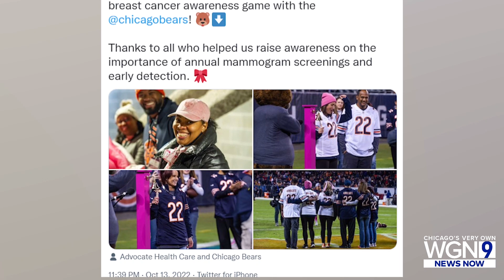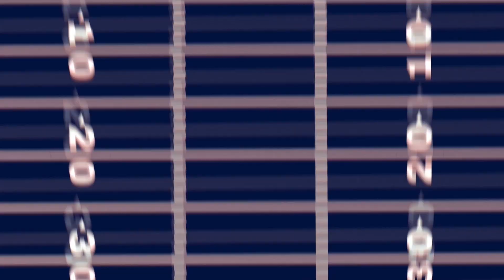'The 9-Yard Line' recaps a Bears' loss to the Commanders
The Bears are dealing with a painful loss in more ways that one this Friday after losing to the Commanders 12-7 on Thursday. This edition of "The 9-Yard Line" takes a look back at the effort as we hear from Justin Fields, Darnell Mooney, and others after the team fell to 2-4 on the season. Larry Hawley has more in this edition of "The 9-Yard Line" on WGN News Now.